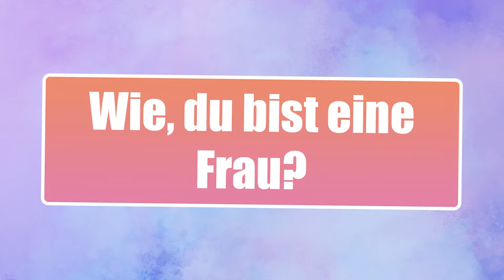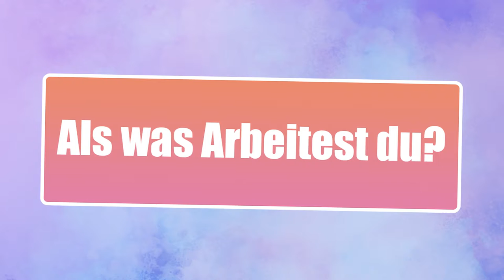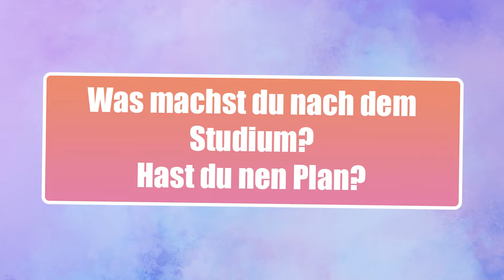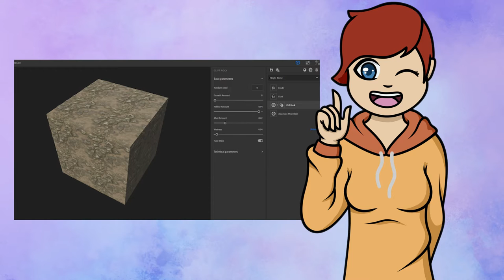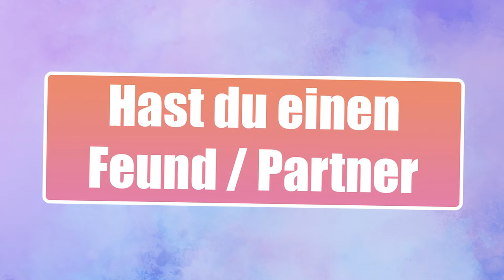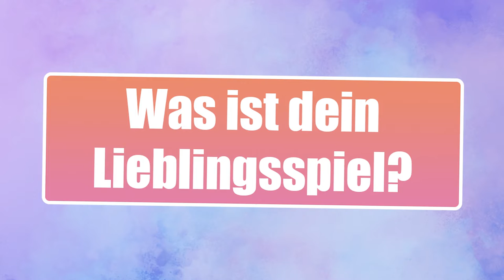Q&A + Ankündigung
In diesem Video habe ich mal etwas neues versucht und hoffe es gefällt euch. Ich möchte dieses Formal weiter ausbauen. Ich habe ein paar kleinigkeiten Animirt und möchte in den folgenden Animatet Storys / Animirten Geschichten immer mehr und auch bessere Animationen einfügen und verwenden.

Kapitel
00:00 - Amkündigung
02:10 - Q&A